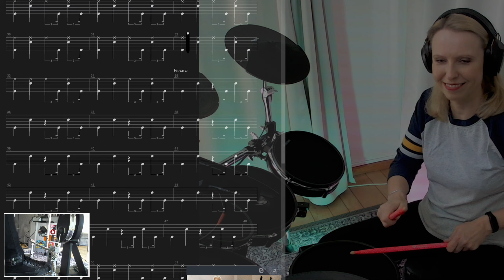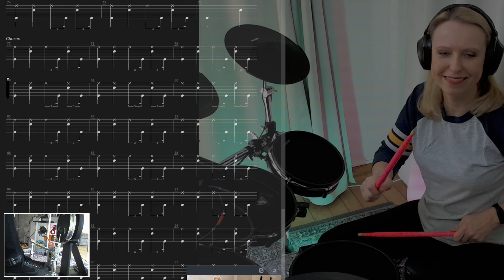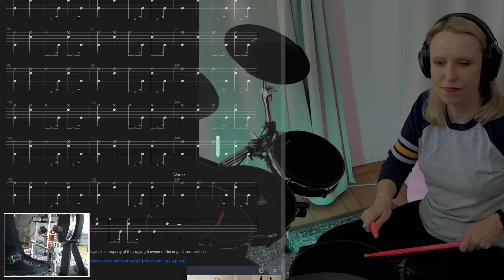So What - Pink (drums cover - An easy song for beginner drummers)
Hello everyone, welcome to another music video. I hope you like it 👍😉